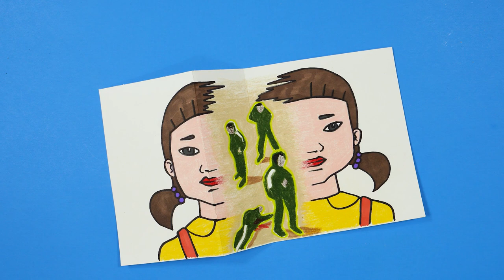TUTORIAL SQUID GAME | Red Light, Green Light Doll Folding Surprise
Let's draw with me Red Light, Green Light Doll from The Squid Game Folding Surprise! It's very easy art tutorial how to draw, only follow me step by step, if you need more time, you can make pause.

THANKS)))